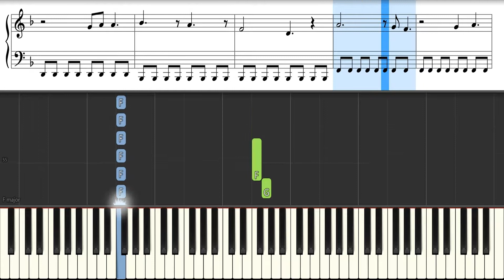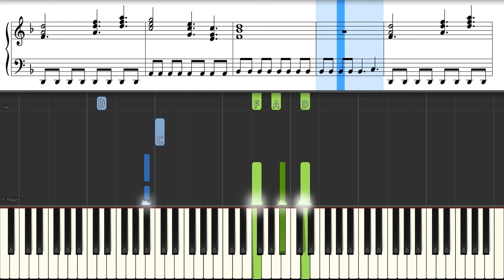Baby Jane (Rod Stewart) - Piano Tutorial + Sheets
How to play BABY JANE by ROD STEWART on piano. Sheet music is included in this piano tutorial. Playlists other piano songs